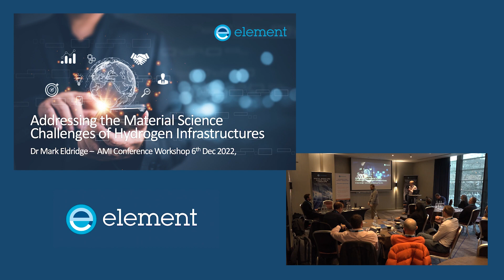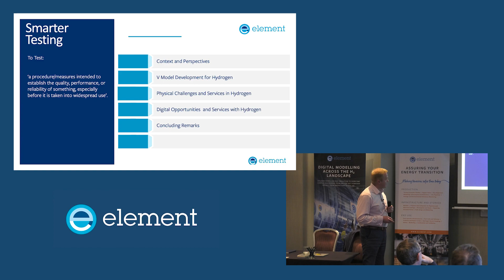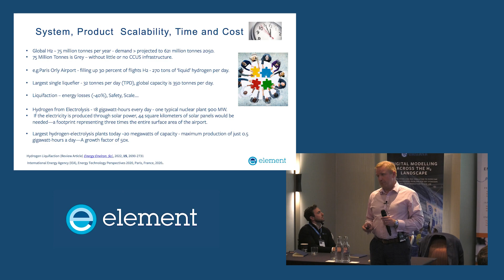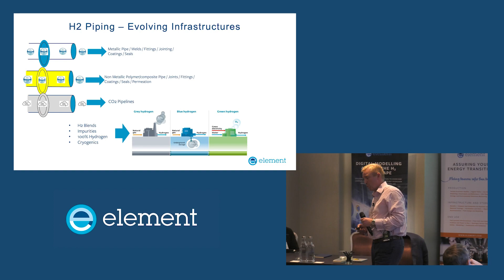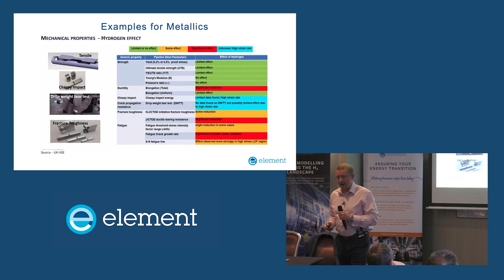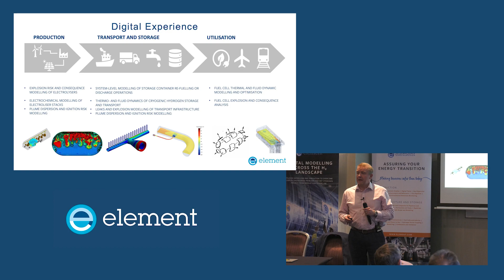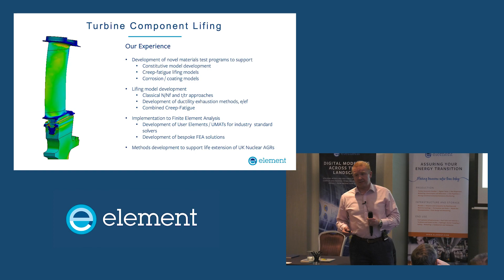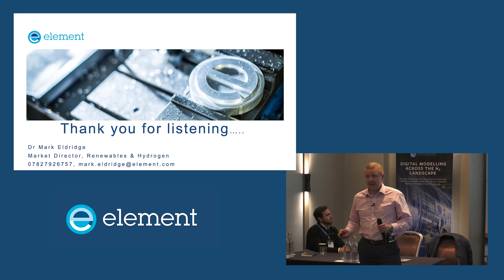Element Materials Technology: Dr Mark Eldridge